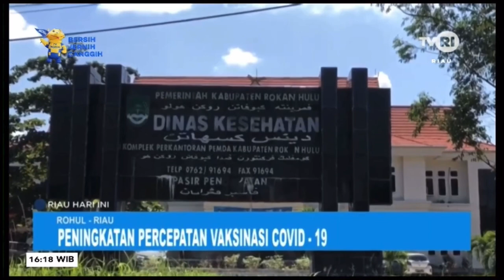UPDATE VAKSINASI COVID-19 DI ROHUL